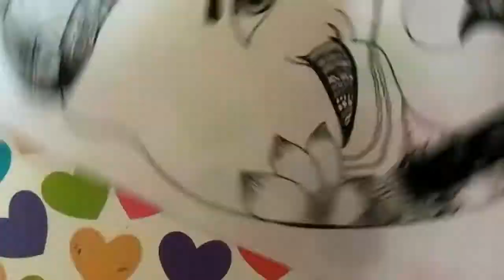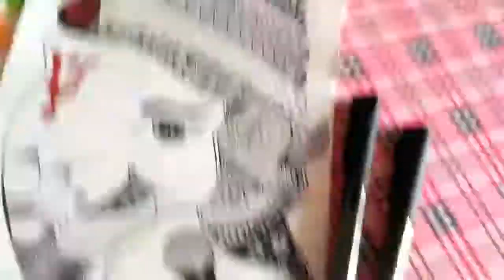Shri Ganesh Mandala Art / step by step